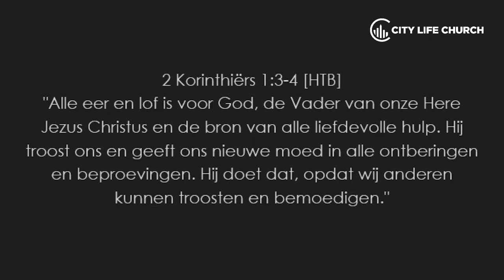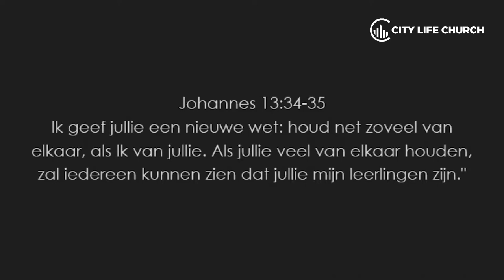Love Riot - Ruben Luijken l 01.03.19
Ruben Luijken
Love Riot
Vrijdag 1 maart 2019